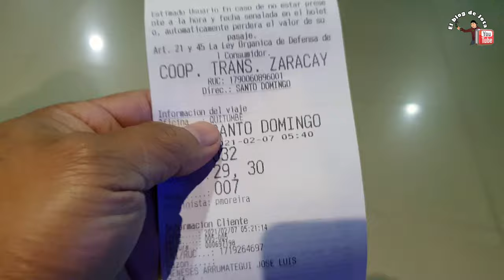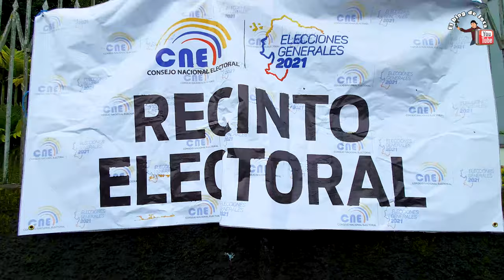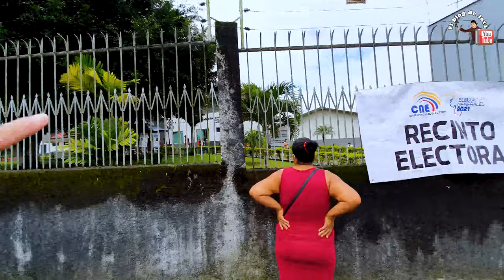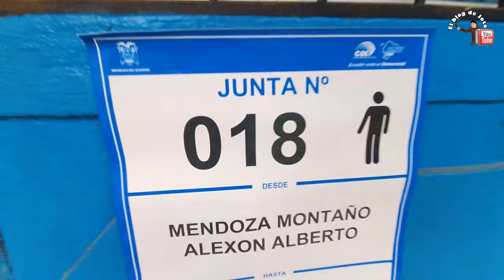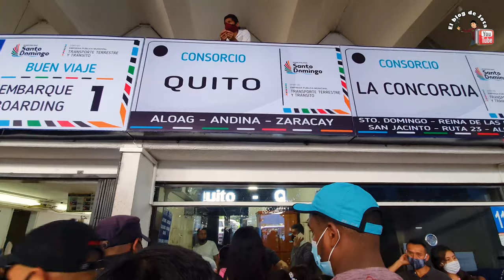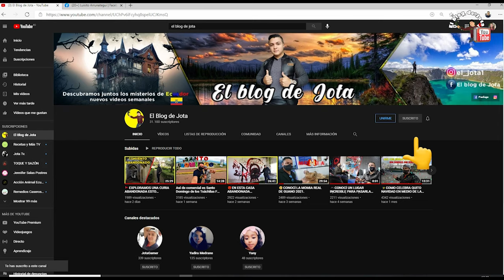ELECCIONES 2021 ENTERATE POR QUIEN VOTE | EL BLOG DE JOTA.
Fui a sufragar a santo domingo, conoce como es un día de votaciones en Ecuador, espero este vídeo haya sido de su agrado, gracia por apoyarme en este canal SUSCRIBIENDOTE, nos vemos en el próximo vídeo.